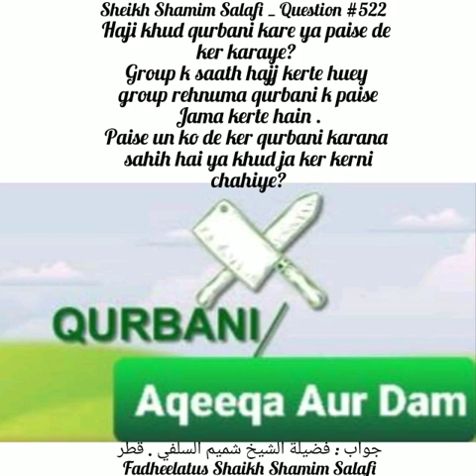Group K Sath hajj Karty Hue Paise Onko De Kr Qurbani Karana Sahi Hy Yah Kud Ja Kar Karni Chahiye?522